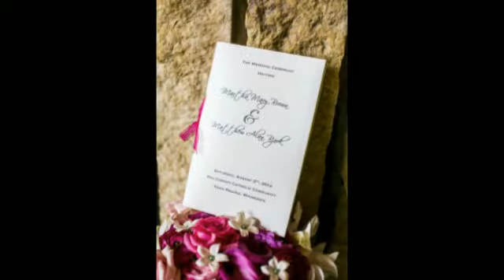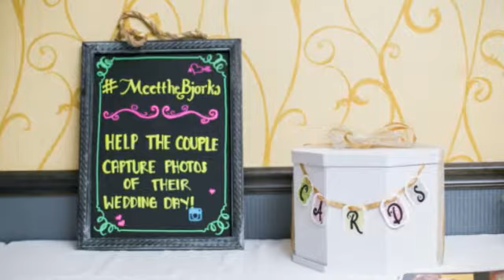Embassy Suites Bloomington - Minneapolis Wedding Photographers - Martha & Matt